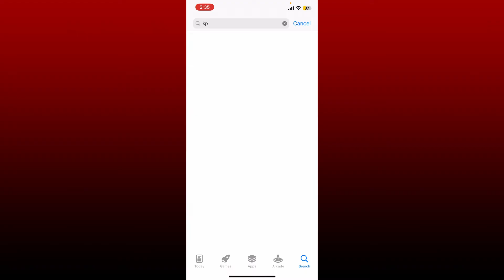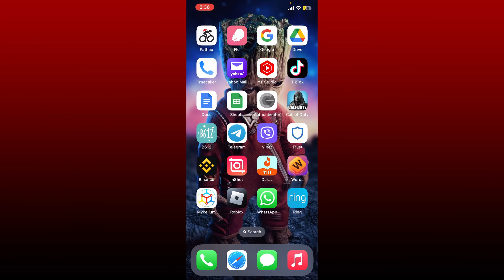Kaiser Permanente: How to Download Kp.org App on iPhone | Install Kaiser Permanente on iPhone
Confused about how to download Kp.org app in iPhone? In this video, we'll learn the exact steps on how to download Kp.org app on iPhone.  You'll be able to operate the improved pharmacy shopping experience update, review real-time medical balances, and much more once the application is downloaded.